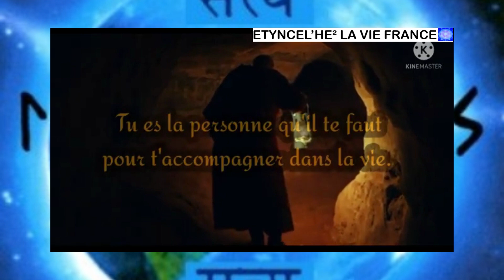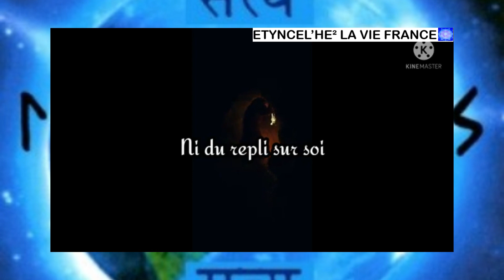Développer Sa Pensée Critique - Former Son Propre Jugement | 3/59#etresoi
TITRE : Développer Sa Pensée Critique - Former Son Propre Jugement | 3/59

Description :
Module 2 "La pensée critique et la politique"
Section 2 "La critique du pouvoir" Video 1 "Former son propre jugement"
Next video (4/59):     • Développer sa pensée critique 4/59

Bon Visionnage !

🙏🏿 Merci. Namaste 🙏

💬 MON INTAGRAM :
htpps://